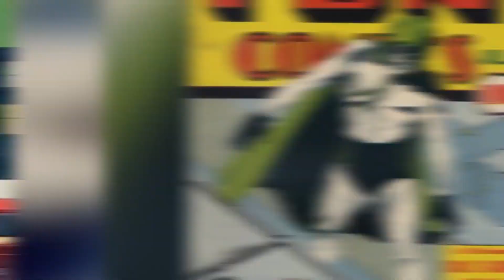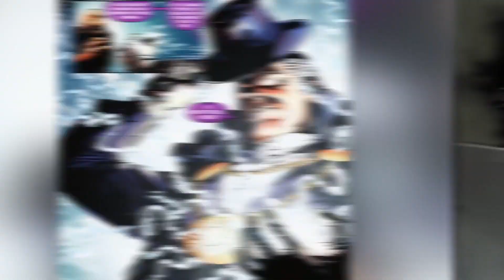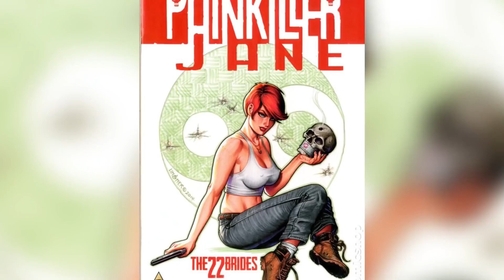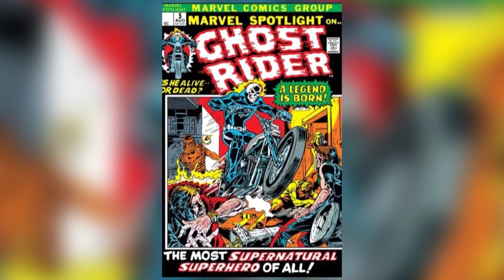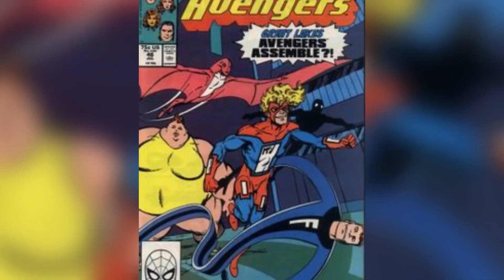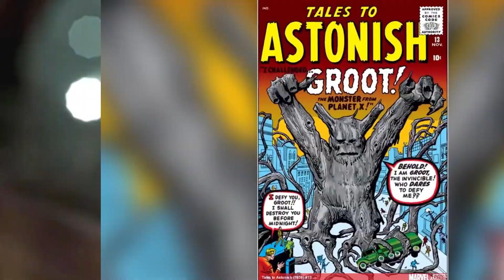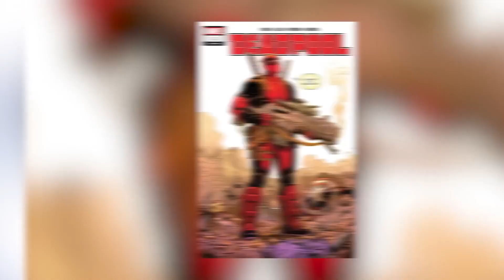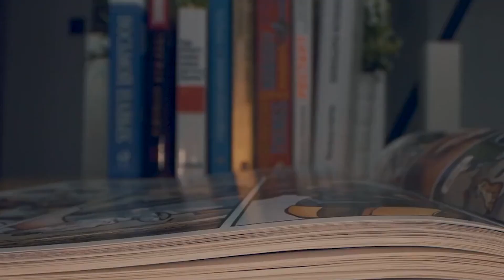Most Powerful Immortal Superheroes | Marathon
Superheroes have a wide array of power sets and there are even some who can't die or at least they shouldn't be able to. These superheroes are effectively immortal. Be it because they are Gods or just supremely powerful mutants find out which of your faves is going to be around forever. From Thor, to Doctor Manhattan to the Spectre see if you know them all. These are the Superheroes Who Might Be Immortal | Marathon.

0:00 Introduction
0:03 THE SPECTRE
1:09 BATMAN
1:56 THE HULK
3:07 THE THING
4:05 HERCULES
5:53 WOLVERINE
6:52 THE SENTRY
7:38 DOCTOR MANHATTAN
8:20 CANNONBALL
9:54 THE PHANTOM STRANGER
10:41 ARTEMIS
11:11 STARBRAND
14:01 PHOENIX FORCE
15:25 CAPTAIN AMERICA
16:11 SWAMP THING
16:53 JEAN GRAY
17:40 SUPERMAN
19:08 WONDER WOMAN
22:01 VENOM
22:49 PAINKILLER JANE
23:47 FRANKLIN RICHARDS
26:52 GHOST RIDER
29:22 THOR
32:26 NIGHTCRAWLER
33:04 DEADMAN
35:32 TRON MAN
37:15 GREEN LANTERN
37:56 SPAWN
38:47 DEADPOOL
39:33 YARA FLOR
40:24 BETA RAY BILL
41:20 ORION
42:07 THE IMMORTAL HULK
42:48 SUPERGIRL
43:45 DR FATE
44:41 SERSI
46:39 JEAN GREY